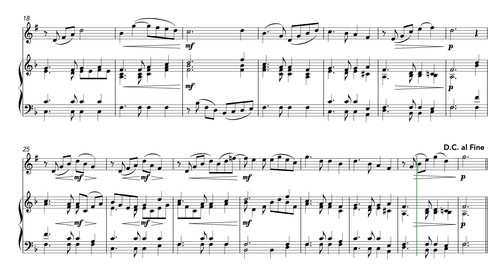Auld Lang Syne (Clarinet and Piano)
An arrangement of the famous Scottish song, traditionally sung on New Year's Eve and at Japanese graduation ceremonies. The first verse is presented as a simple harmonisation, the second with lyrical countermelodies.